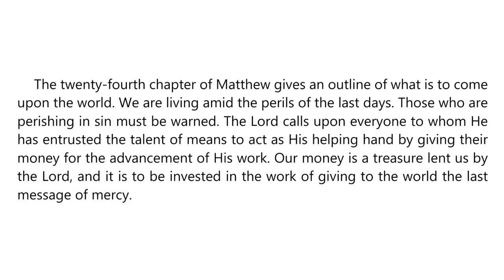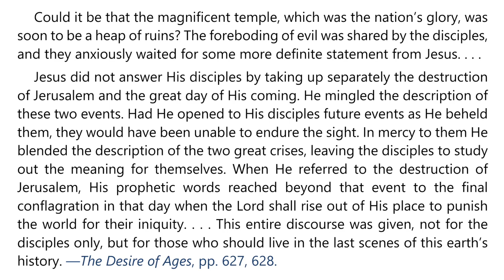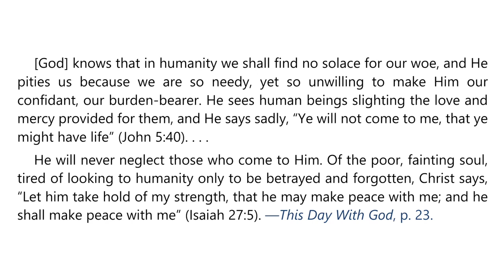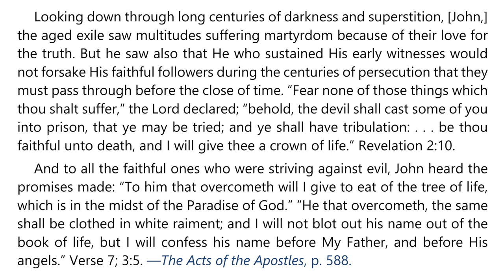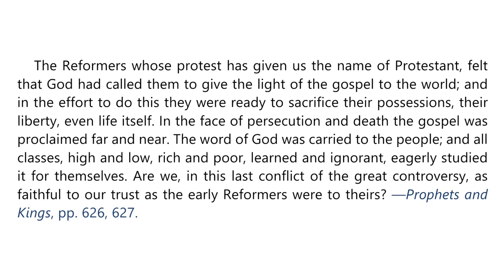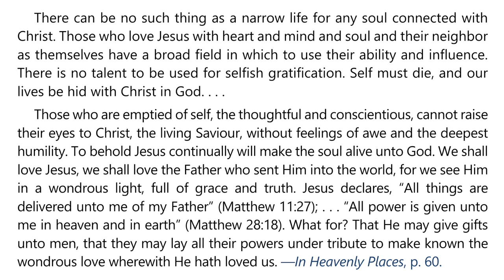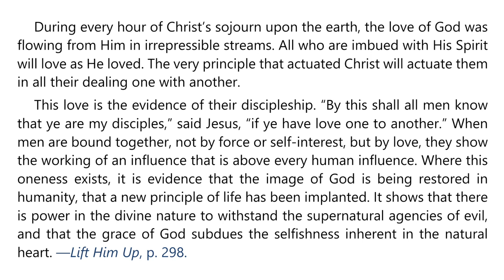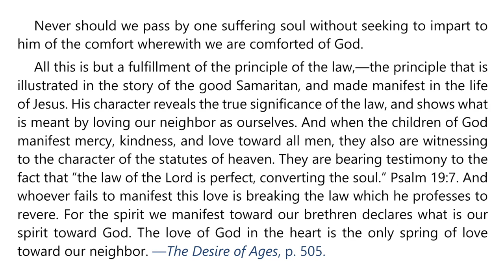2024 Q2 Lesson 02 – EGW Notes – The Central Issue Love or Selfishness – Audio by Carla Morris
00:00 | Sabbath Afternoon, Apr 06
03:48 | Sunday, Apr 07
07:11 | Monday, Apr 08
10:42 | Tuesday, Apr 09
14:12 | Wednesday, Apr 10
17:53 | Thursday, Apr 11
21:25 | Friday, Apr 12